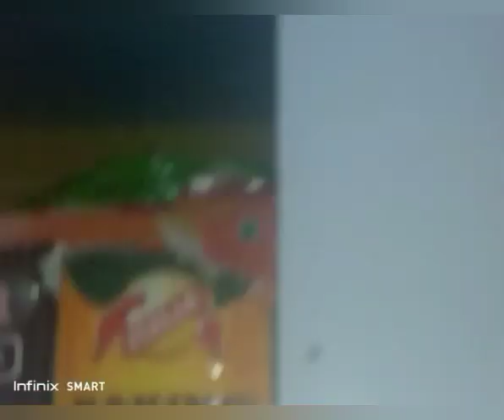THURSDAY EVENT JULY 11 BUSY DAY LIFE IN VILLAGE OF KASHMIR LABAN LANG.